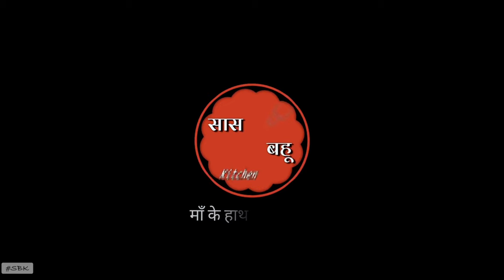Paneer Lababdar | Creamy | रेस्टोरेंट्स से भी बढ़िया पनीर लबाबदार रेसिपी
Paneer lababdar is one of the most famous Paneer recipes that can be found on the menu of almost every North Indian restaurant.
dhaba style paneer | paneer lababdar recipe | paneer ki sabji

The dish is good for any special occasion. The gravy is rich, creamy and tangy as it has cashews and tomatoes as its base.
Even though simple you can still surprise your guests with your cooking skills